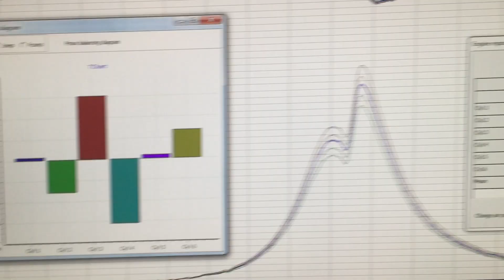Imes CCM In action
Combustion on-line monitorin.